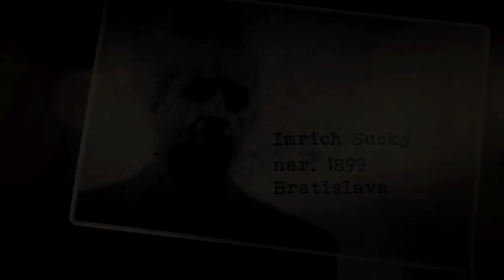MICHAL BALÁŽ režisér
Dokumentárna séria ŠTB: PRÍSNE TAJNÉ po prvýkrát odkryje
formovanie a metódy  Štátnej bezpečnosti naprieč celou jej existenciou.
Zameria sa na doposiaľ filmovo a historicky nespracované príbehy a na uvádzanie nových zistení a súvislostí v známejších prípadoch.
Odhaľuje pozadie tajných operácií, ich páchateľov a príbehy ich obetí, mapuje dejiny ŠtB od jej vzniku po zánik.
Dvadsať-dielna televízna dokumentárna séria ŠTB: PRÍSNE TAJNÉ z dielne produkčnej spoločnosti B PRODUCTION, vznikla v koprodukcii s RTVS a Českou televíziou, s podporou Audiovizuálneho fondu.

ŠTB NA LINKE VIEDEŇ - BRATISLAVA - réžia: Michal Baláž / 26. október 2022